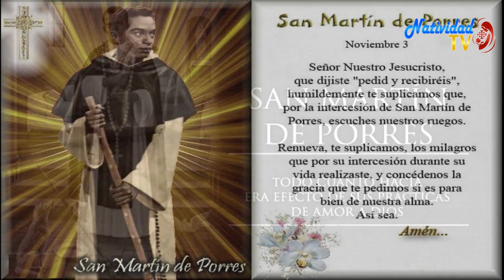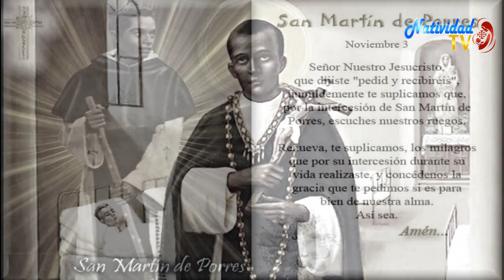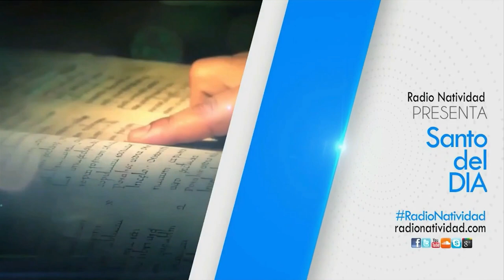SANTO DEL DÍA | 03/11/2022 Jueves, // Fr. JUAN DUQUE, odm